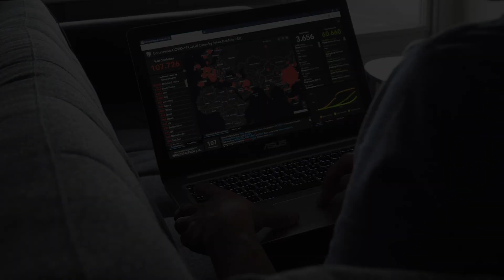r2volution - Immortel (Le Clip)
Clip vidéo de la nouvelle chanson inédite du groupe r2volution : "Immortel"
Une chanson d'actualité comme beaucoup d'autre, mais là c'est du bon rock français et cela devient rare !! Ecoutes, aimes, partages et visite notre site et notre page Facebook

Chant et montage : Benoit T
Guitare : Joz
Batterie : Phil B
Clavier : Yannick T
Basse : Loïs